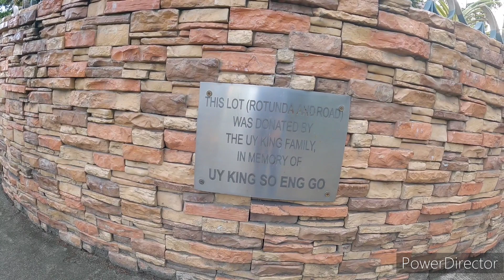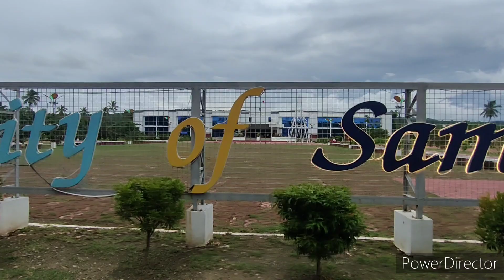23- Billion DAVAO- SAMAL BRIDGE ( SAMALINYO REACTION ) Honda xrm Adventures | pH. travel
On this video ay pupunta Tayo sa island garden city of Samal at ATING e explore Ang Samal MISMO at mag Tanong din Tayo kung ano Ang reaction Ng Taga Samal sa Davao Samal bridge kaya let's go